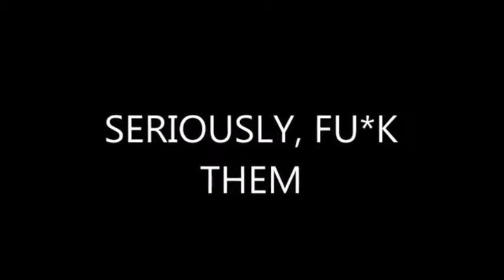Ohio State's Best Plays vs Michigan from 2000 to 2020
Ohio State Football's Best Plays vs  Michigan from 2000 to 2020